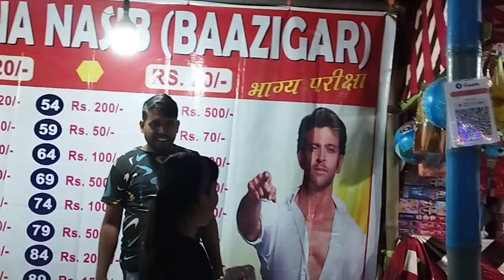Laxmi puja vlog video nalbari.